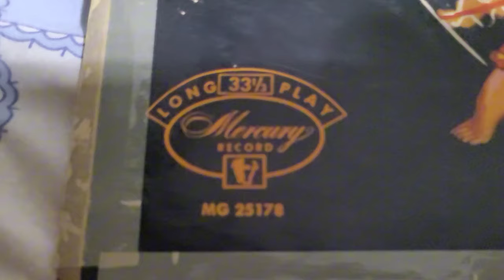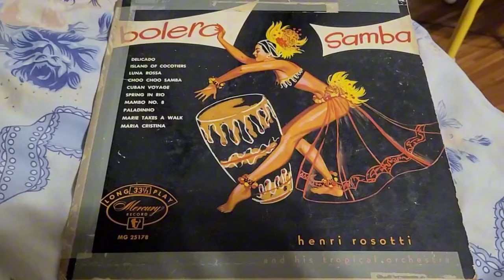Henri Rosotti & His Tropical Orchestra - Delicado (Vinyl 10" LP)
Henri Rosotti & His Tropical Orchestra
Delicado

I recently bought this vinyl last 2021 @ Cubao Expo in Quezon City...on where thrift shops and some antique shops take place 😊